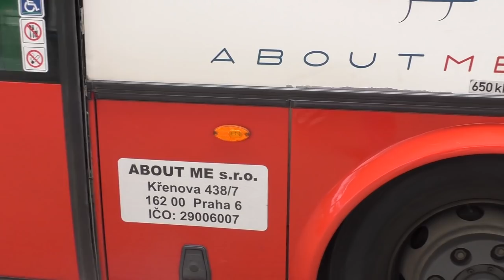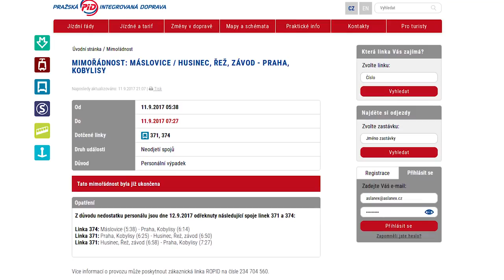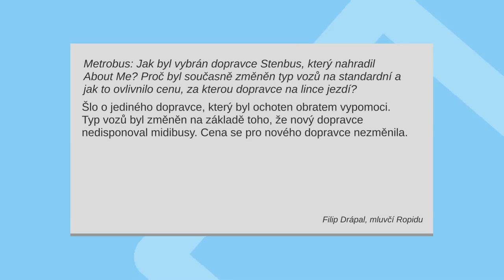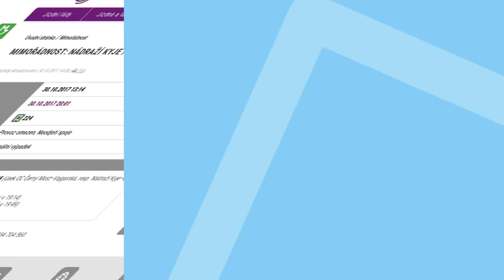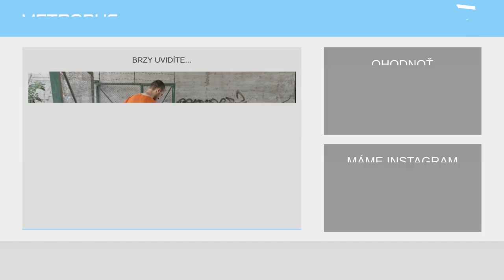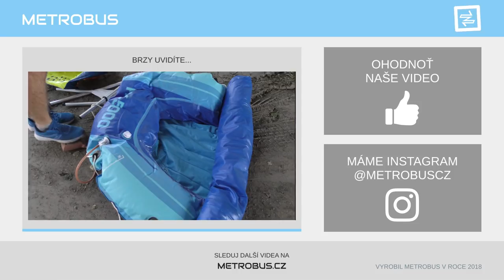Šachy na lince 155 | KOMENTÁŘ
Linka 155 je zajímavá tím, kolik dopravců se na ni v posledních letech vystřídalo. Aslanex v tomto videu ovšem vysvětluje okolnosti střídání jednotlivých dopravců, které úzce souvisí s celkovým nedostatkem řidičů v Praze.

Sdílet video s přáteli je povoleno! ;)